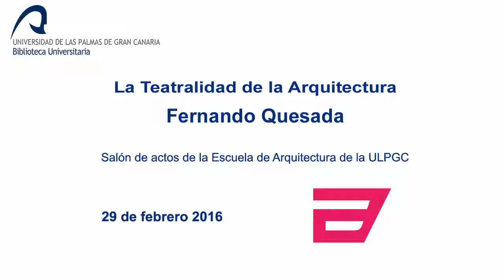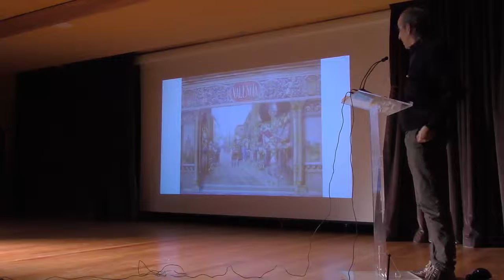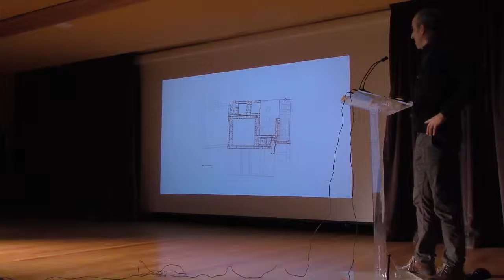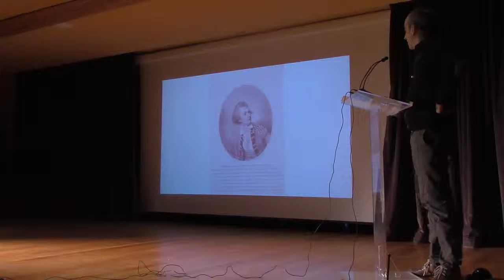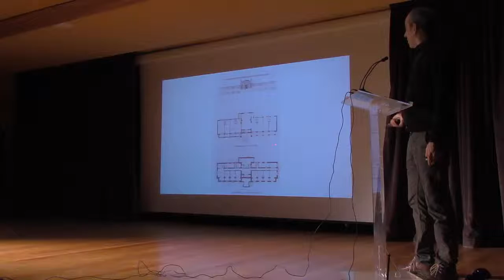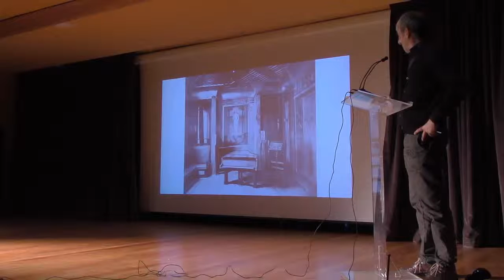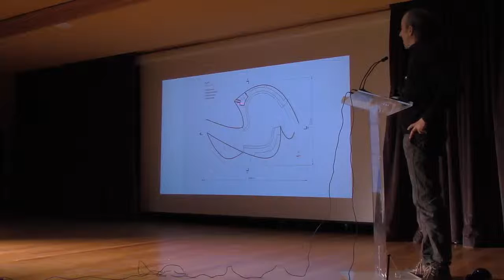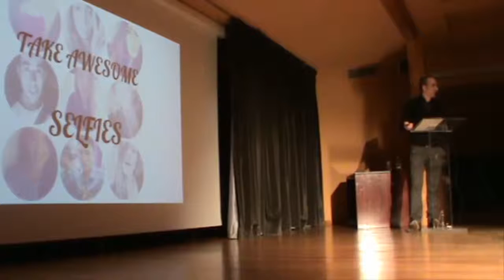La Teatralidad de la Arquitectura. Fernando Quesada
Conferencia en el salón de actos de la Escuela de Arquitectura de la      ULPGC, viernes 29 a las 12.30 horas, dentro del Programa Workshop Playpex 2016.